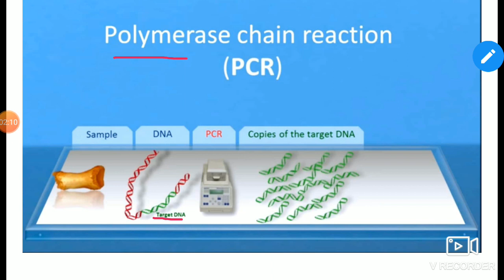Polymerase chain Reaction(PCR) ll पॉलीमरेज श्रंखला अभिक्रिया।। RCI EDU HUB BANSUR ll By M.S Sir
Polymerase chain Reaction(PCR)ll पॉलीमरेज श्रंखला अभिक्रिया।। RCI EDU HUB BANSUR  By M.S Sir